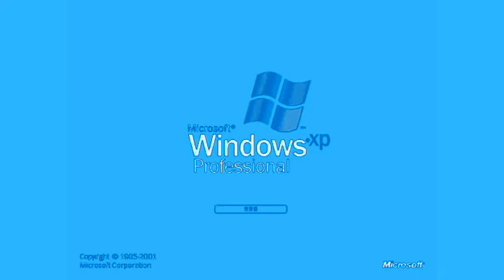Windows XP In Shin Go Pro Chorded